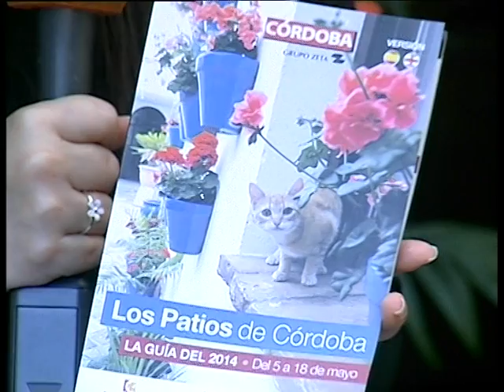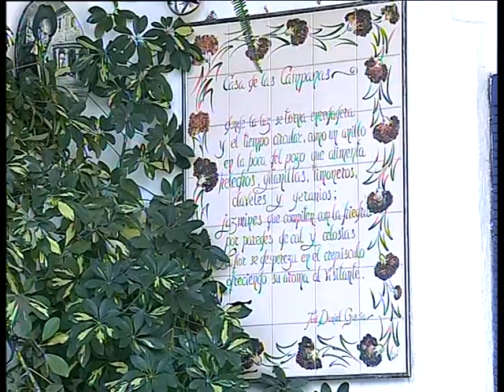07 05 14 BLQ 2 PATIOS DEF